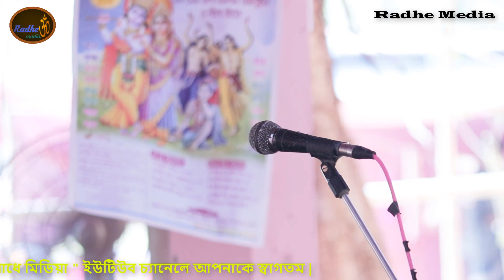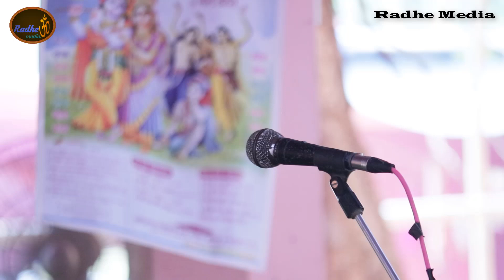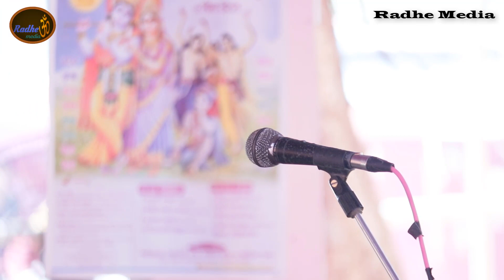পিতা-মাতার ভালোবাসা কখনো পরিমাপ করা যায় না.? || কুমারী -আশালতা মন্ডল/Ashalota Mondal || Radhe Media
হরে কৃষ্ণ.
“Radhe Media” Present, @AshaLota Leela Kirtan
     কুমারী আশালতা মন্ডল
     মহাদেব নগর, সাতক্ষীরা
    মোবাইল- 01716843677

Video Label : @Radhe Media
উৎসব অঙ্গণ : কালিকাপুর বারোয়ারী রাধা-গোবিন্দ মন্দির ও আটচালা অঙ্গন ৷

▶️☑️ Record Label: Radhe Media
🔶🔶Video Credit: Mr.Roy

✅অসাধারন ভজন কীর্তন/ আশালতা দিদির কন্ঠে/হরি ওম রাম নাম ভজ ভাই কৃষ্ণ নাম /Ashalota Didi/ Bhajon Kirton

   Regards by-
 Akshay Chandra Roy
 Director  of "Radhe Media"